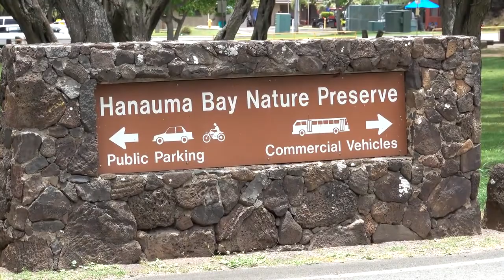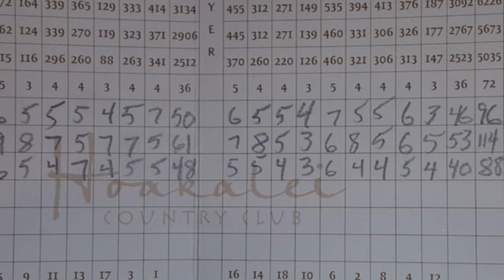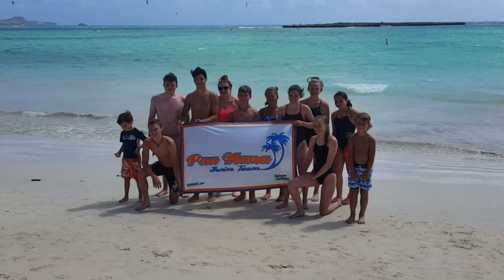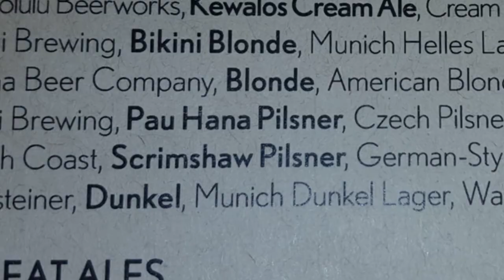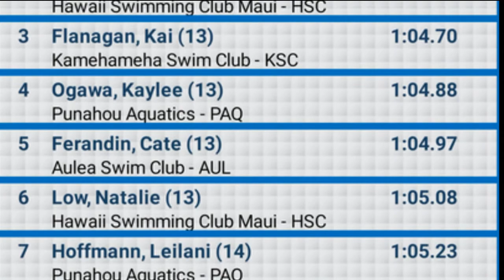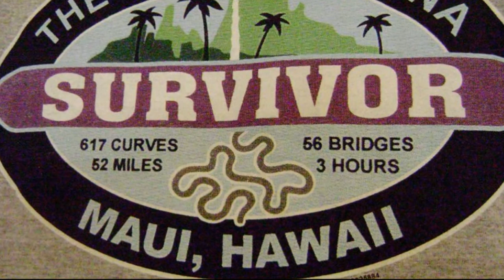Hawaii Vacation - 2018